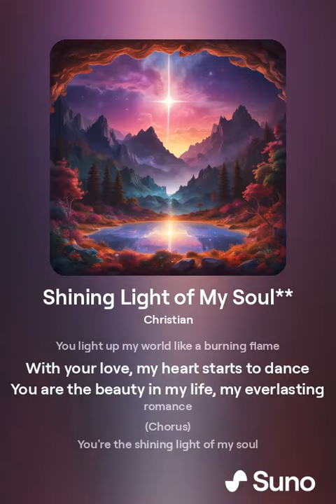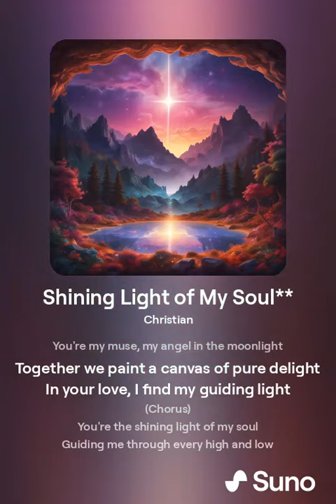Shining Light of My Soul**